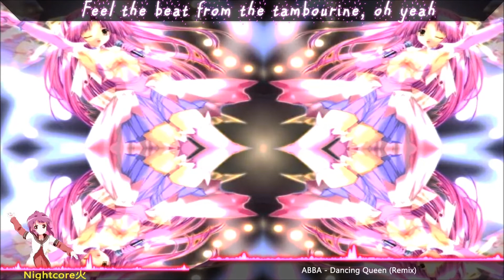Nightcore - Dancing Queen (Remix) [✘]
Channel directory: goo.gl/E4tMdQ

Nightcore - Dancing Queen
Artist(s): Abba, Yastrex

[Artist]⟱ ⟱ Yastrex
... (if you have some, tell me)

Piclink: ...

This is only made for entertainment.